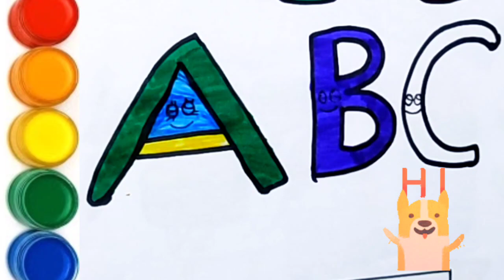ABCD,A for apple 🍎 b for ball 🏀 c for cat 🐈, preschool activities, toddlers learning vedio a se anar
Aforapple b for ball c for cat,abcd,k se kabutar,a se anar aa se aam, phonics song,color for kids
ginti
number counting
nursery rhymes
a se apple a for ant
phonics song with two word a for apple a for ant
preschool activities
toddlers learning vedio
KG classs